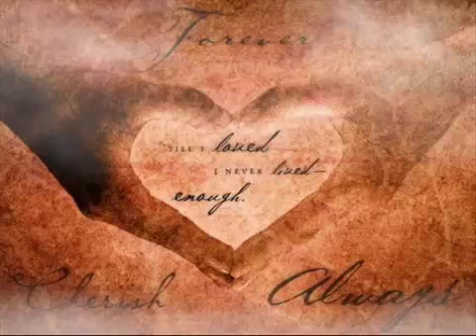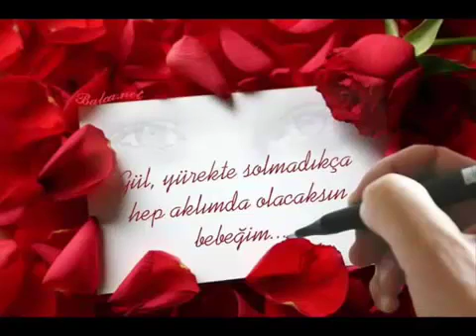Yakılmış Mektup-Fatih Kısaparmak